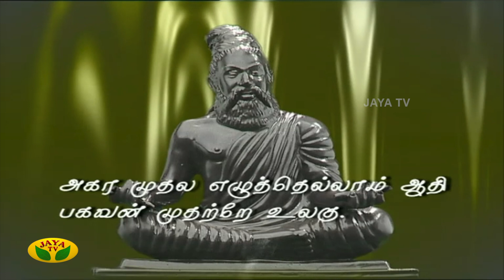Sahana | Tamil Serial | K Balachandar | Y Gee Mahendran | Jaya TV Rewind | Episode 172